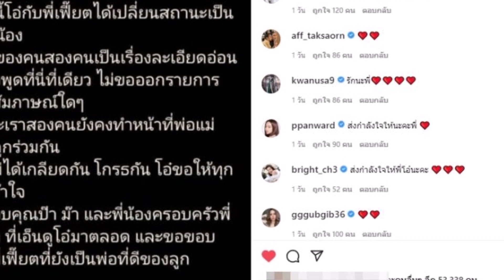ย้อนคำทำนายตรงเป๊ะของ "หมอปลาย" หลังดาราสาวประกาศเลิกสามี